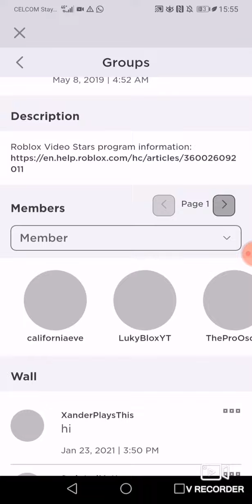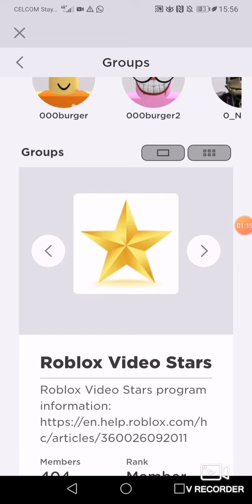Flamingo Joined the Roblox Star Program!! ⭐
Wassup Guys! Anyways Hope U Have a blessfull year :)

/Productive-Penguin-Plays#!/about